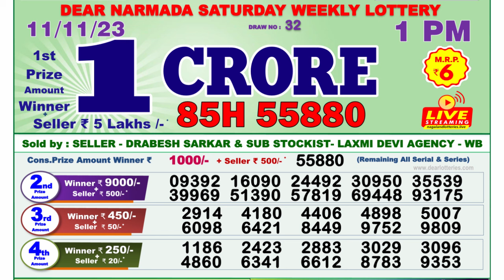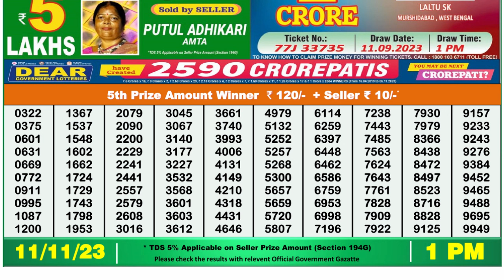🔴Dear Lottery Sambad Live 1pm today 11.11.23 Nagaland State Lottery Result